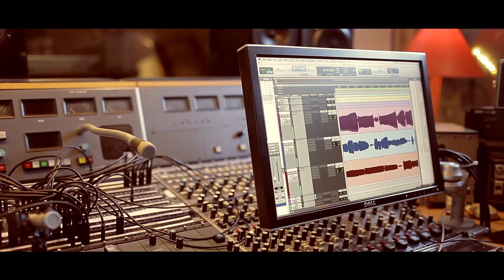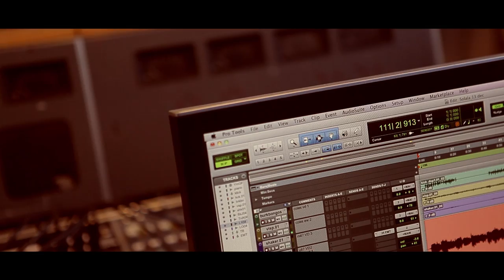Solala - Strövtåg i hembygden.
Det ordnar sig #3 - Faktum